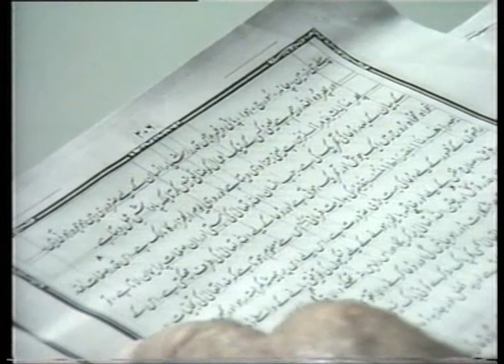Urdu Dars Malfoozat #500, So Said Hazrat Mirza Ghulam Ahmad Qadiani(as), Islam Ahmadiyya